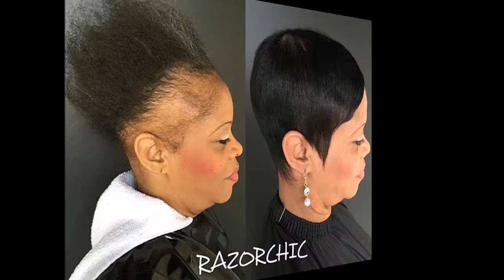Atlanta hairstylist take care of clients hair suffering from severe hair loss due to damaging weaves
Atlanta hairstylist is sharing heartbreaking videos of her clients suffering from severe hair loss due to damaging weaves and sew-ins to urge women to take care of their hair
Jasmine Collins, owner of Razor Chic of Atlanta, recently took to Facebook to post clip of a 23-year-old with a receding hairline and bald patches
The clip, which has been viewed more than 3.1 million times, sees the woman telling Jasmine that she just wants her hair to 'breathe'
Many of the women flood into Jasmine's salon are suffering from traction alopecia, or gradual hair loss caused by hair being pulled
Jasmine insists that she is not 'anti-weave', but she explained that clients cannot rely on them on a daily basis because the hair will suffer

An Atlanta hairstylist has taken the internet by storm with a series of videos and photos featuring women who are suffering from severe hair loss due to braids, sew-ins, and weaves that have ravaged their hairlines.
Jasmine Collins, owner of Razor Chic of Atlanta, took to Facebook a couple of weeks ago to post a heartbreaking video of a young woman with a receding hairline who wanted to let her hair 'breathe' after years of relying on sew-ins, wigs, and quick weaves.
'This baby is 23 years old and suffering from severe hair loss due to braids, sew-ins, weaves, etc,' Jasmine wrote. 'Just by her letting me post this will change lives across the world.'

The clip, which has been viewed more than 3.1 million times since it was posted on May 26, sees Jasmine asking her client about her past hairstyles as she inspects her hairline.
However, despite the harrowing footage, the hairstylist insisted that she has nothing against women having weaves.
'Let that I'm not anti-weave. You just cannot live by it on an everyday basis,' she explained. 'I tell people all the time; clients are chasing styles and stylists are chasing the dollar and ain't nobody listening to the hair.
'This has to stop,' she added. 'I have no choice but to use my platform to say something about it.'

Jasmine, who leads an education class on haircare, later shared a photo of the woman modeling the new short hairstyle she gave her client using what was left of her natural hair.
'Not one track at all,' she wrote. 'Another one free.'
Unsurprisingly, Jasmine's dedication to helping women take care of their hair after years of severe damage is earning the award-winning stylist plenty of new clients.
Many of the women flood into Jasmine's salon are suffering from traction apopecia, or gradual hair loss caused by hair being pulled.

Dr. Jeanine B. Downie, a New Jersey-based dermatologist, told Self that 'you’ll see the effects of traction alopecia after wearing tight ponytails, braids, and extensions repeatedly without giving the hair and scalp a chance to recover'.
And Jasmine agreed, telling the outlet that 'sew-ins are almost like tweezing the hair from the follicle'.
The hairstylist went on to say that many people are living busy lifestyles and rely on weaves and sew-ins because it seems like an easy way to always have great hair.
'Lynn Da Hair Doc', a Houston-based stylist, told Newsfix that when it comes to weaves, proper installation and maintenance is key.
'It's the pulling, it's the tugging and the pulling and the excessiveness,' Lynn said of the damage that can occur.
'What I put on my client's hair is a protective sheet underneath. By me gluing this, the glue is not on her hair, it's on top of this cap,' she explained while doing a 'quick weave' at Bonafide the Haircut Bar in Houston.
Meanwhile, Marcus Bowers, owner of She's Happy Hair in Houston, told the news outlet that he offers pieces that can cover receding hairlines for those who are looking to let their damaged hair heal.
'The frontal is going to go from ear to ear, and cover up those edges, but give the look as if you have the long hair extensions flowing from the sides,' he said.